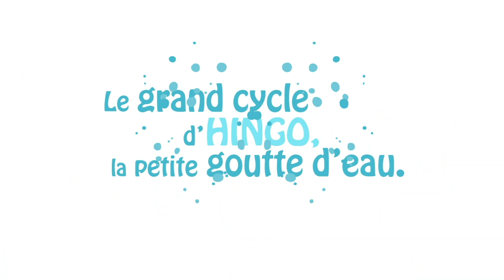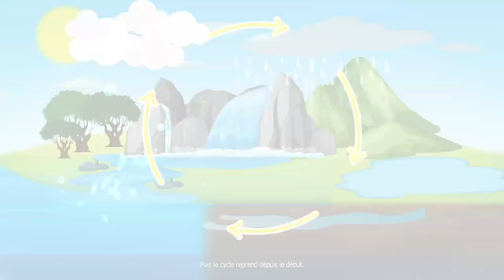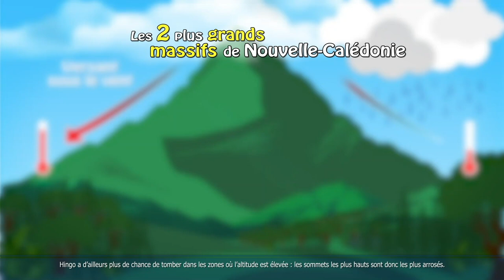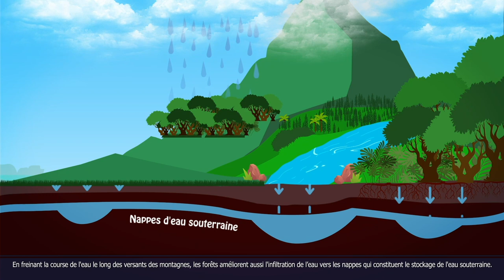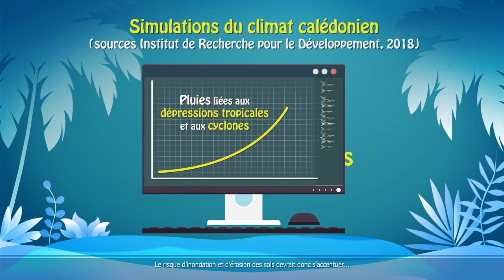Le grand cycle d'Hingo, la petite goutte d'eau (PROTEGE)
Cette vidéo animée est un clip de sensibilisation autour du grand cycle de l'eau.
Hingo, une goutte d'eau, nous décrit son voyage : de son évaporation à son retour dans le lagon de Nouvelle-Calédonie, une île de l'océan Pacifique.

Le film explique aussi les effets néfastes du feu, des espèces envahissantes exotiques et des activités humaines sur la qualité et la disponibilité de la ressource en eau.

N’hésitez pas à utiliser cette vidéo comme support pédagogique.

PROTEGE est financé par l’Union européenne (UE) à hauteur de 36 millions d’euros dans le cadre de l’enveloppe du 11ème Fonds Européen de Développement (FED). Les PTOM cofinancent le projet à hauteur de 128.000 euros au titre de sa Responsabilité Sociale et Environnementale.

Le projet se décline selon deux objectifs spécifiques et quatre thèmes.